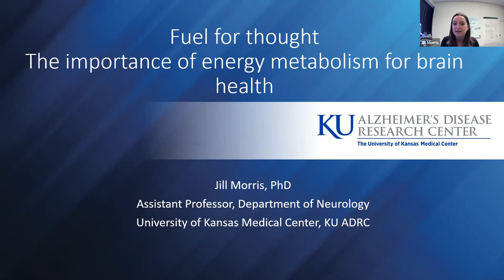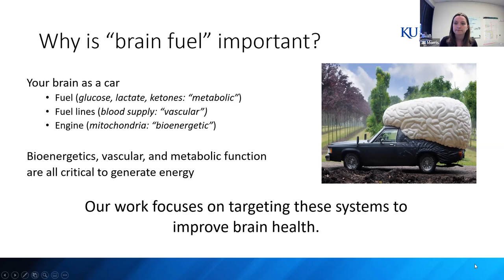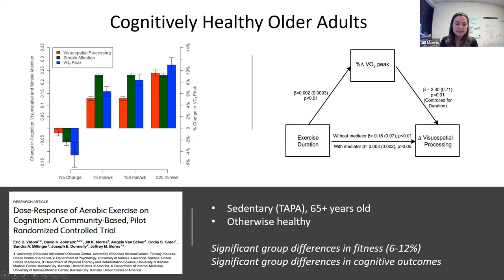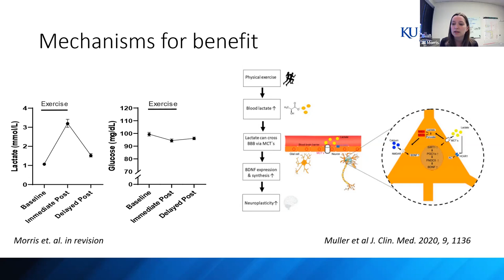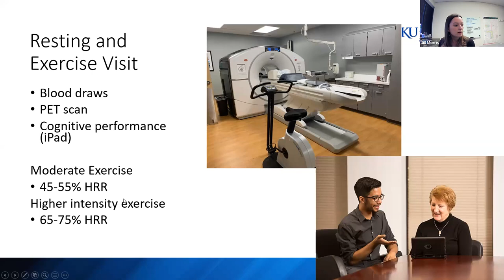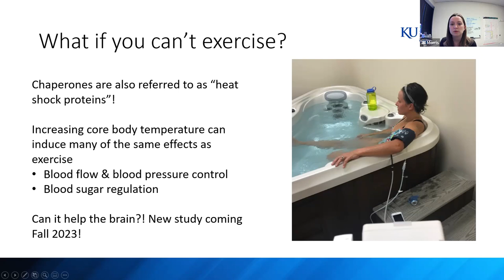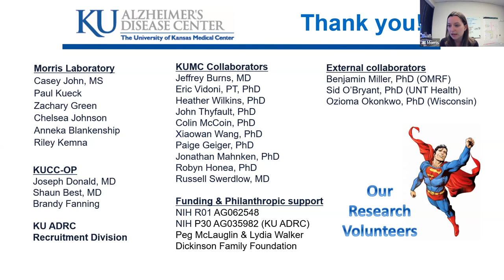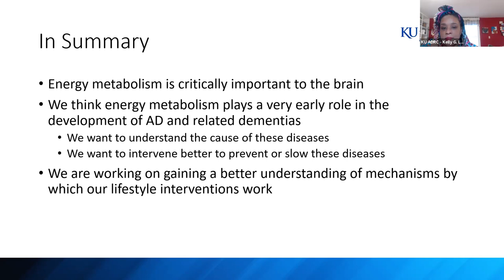WEEKLY WEBINAR: Fuel for thought - the importance of energy metabolism to brain health. 03/23/2023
Dr. Morris is a neuroscientist and assistant professor in the Department of Neurology at the University of Kansas Medical Center. She is researching the differences in each person’s response to exercise and the implications for overall brain health. Her primary research focus is investigating the genetic and metabolic contributions to Alzheimer's disease, focusing on cellular energy metabolism.